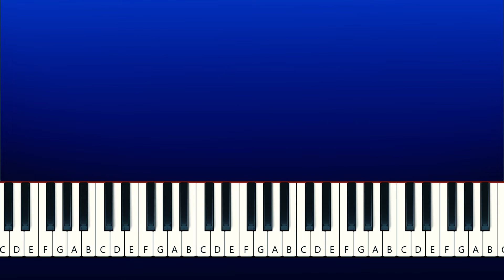Kumalala Kumala Savesta (Rainbow Friends Meme) (Piano Tutorial)